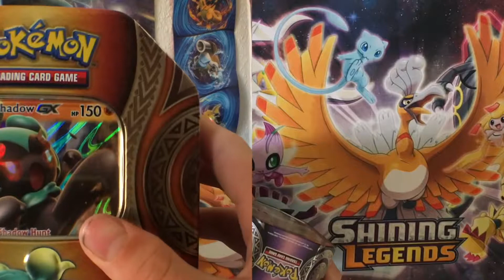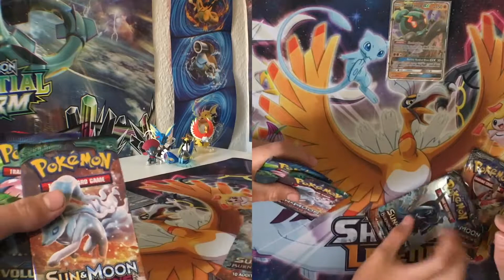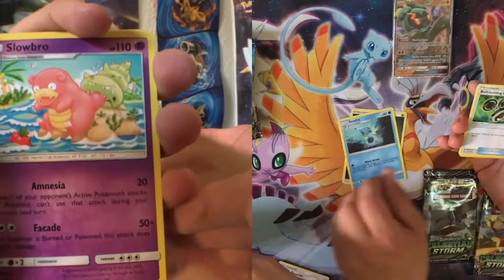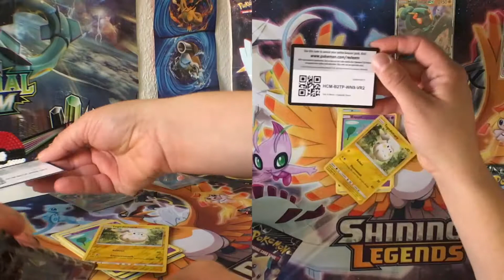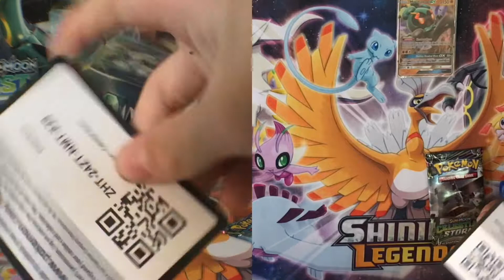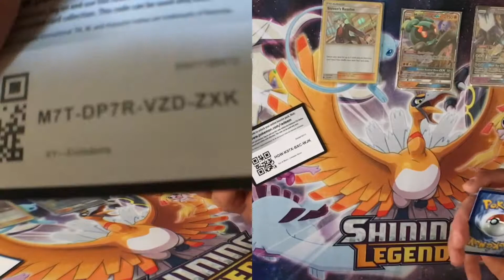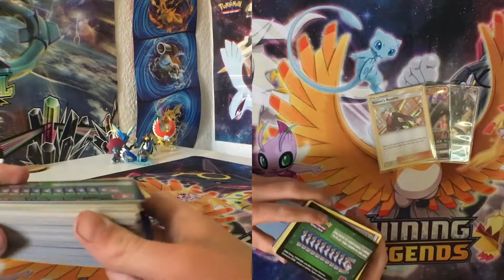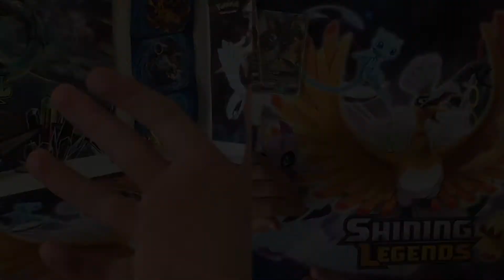Pokemon tcg MARSHADOW Booster Tin åbning! PLUS ekstra CELESTIAL STORM